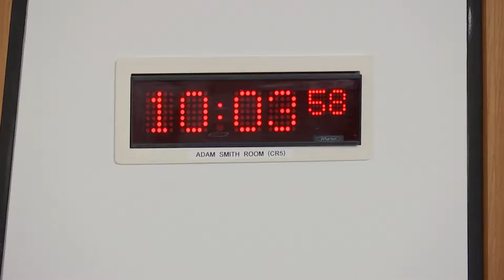Delegated Powers and Law Reform Committee - 7 December 2021